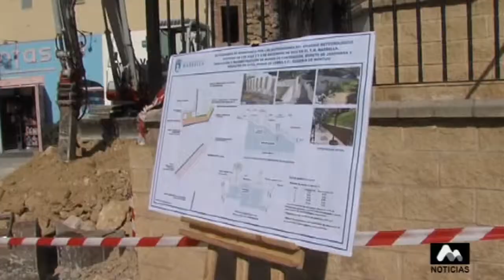Obras en La Patera (19-06-2017)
Después de las lluvias de diciembre, y a la espera de que lleguen los fondos comprometidos por el Gobierno Central para paliar los daños ocasionados por el temporal, y cuantificados en unos 27 millones de euros, el ayuntamiento ha decidido asumir el coste de estos trabajos, algunas consideradas obras de emergencia. Una de estas actuaciones se está ejecutando en la barriada Plaza de Toros, en donde se está reparando una escalera y cinco muros que amenazaban con derrumbarse.